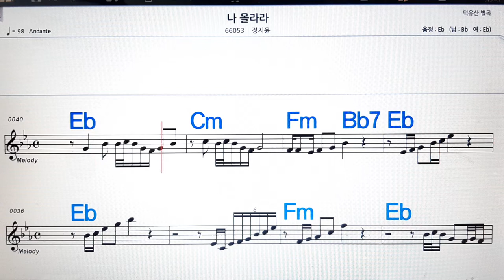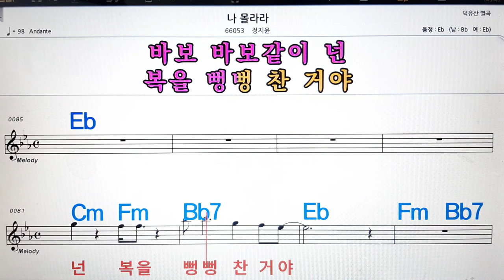나 몰라라/정지윤💋노래방, 악보,반주, 가라오케 ,코드, 가사 .💖Karaoke, Sheet music ,Chord, Lyrics ,MR